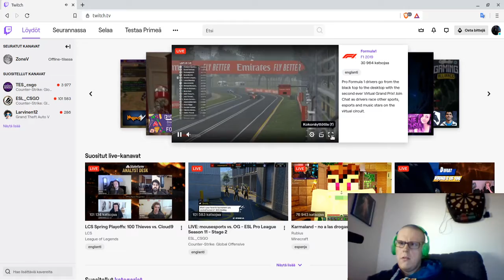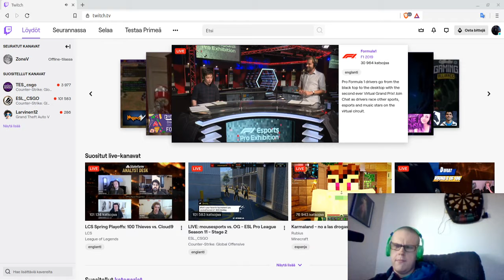F1 virtuaali kisan maaliin tulo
lyhyt pätkä suorasta lähetyksestä ja näin hyvin osaavat oidoilla pelaajilla tehdä